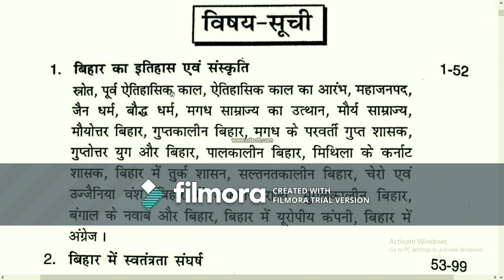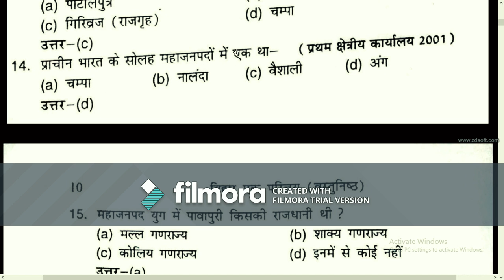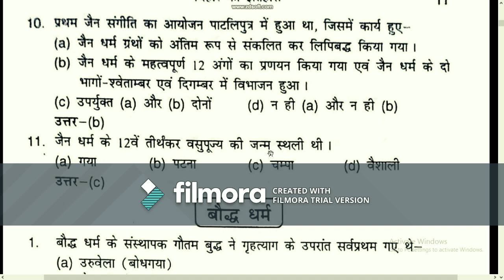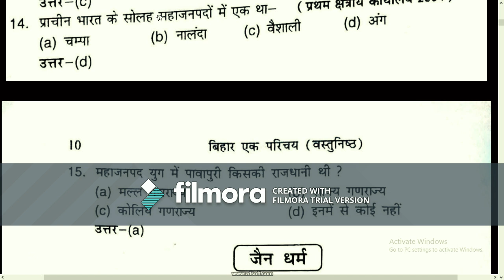Bihar history।जैन और बौद्ध धर्म